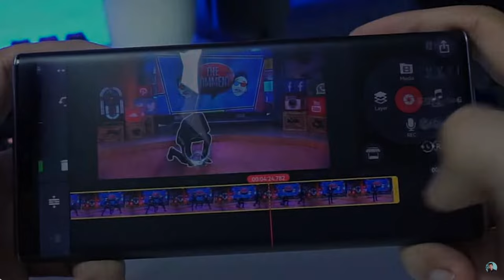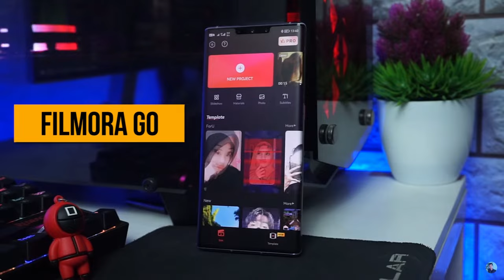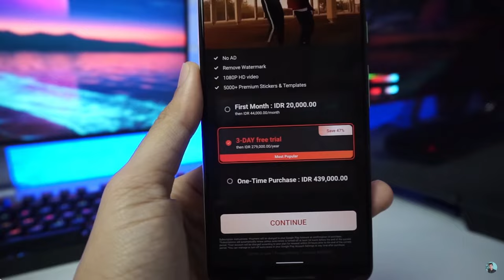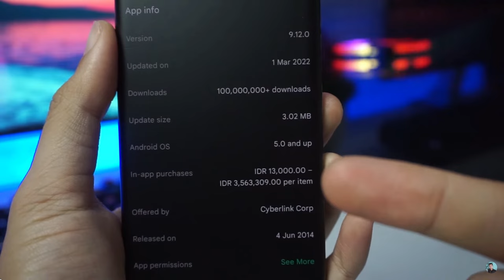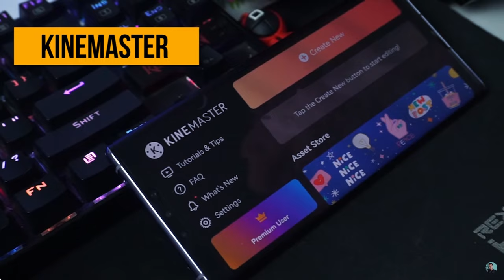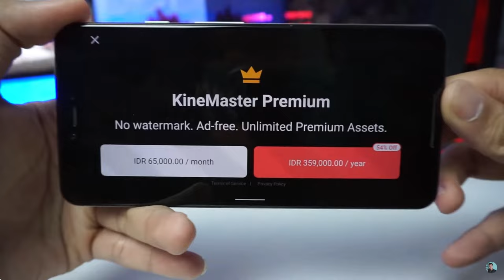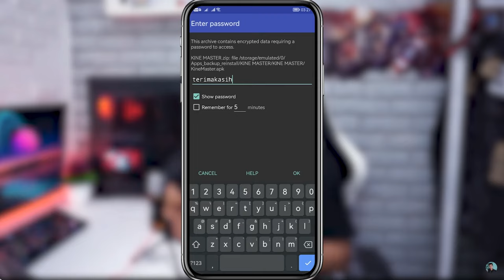3 APLIKASI EDIT VIDEO GRATIS TERBAIK TANPA WATERMARK DI ANDROID TERBARU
3 APLIKASI EDIT VIDEO GRATIS TERBAIK TANPA WATERMARK DI ANDROID TERBARU

✔️ APLIKASI PERTAMA
Link Medifire :

✔️ APLIKASI KEDUA
Link Medifire :

✔️ APLIKASI KETIGA
Link Medifire :